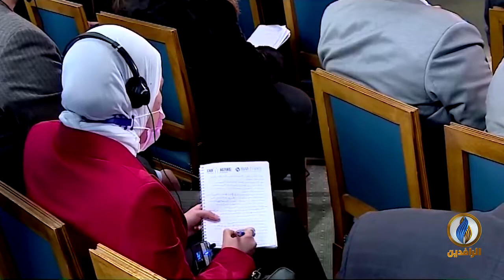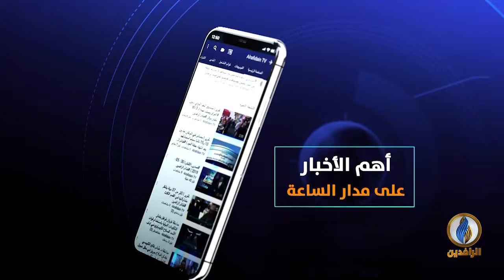حديث_العرب | سد النهضة.. صراع المنبع والمصب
ضيوف الحلقة:
عبد الشكور عبد الصمد حسن - كاتب وصحفي إثيوبي
أسامة رشدي - نائب رئيس اتحاد القوى الوطنية المصرية
د. محمد الناير - أستاذ مشارك بجامعة السودان للعلوم والتكنولوجيا

تقديم:
جهاد عدلة